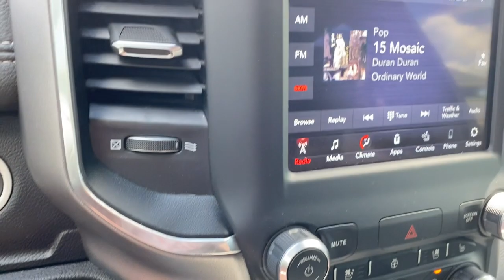2021 Ram 1500 Brighton, Novi, Howell, Wixom, Pickney, MI AT18804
Bright White Clearcoat Used 2021 Ram 1500 Laramie available in Brighton, Michigan at Brighton Chrysler. Servicing the Novi, Howell, Wixom, Pickney, MI area.

Brighton Chrysler
9827 E Grand River Ave

Located At Champion Chrysler Jeep Dodge Ram Of Brighton, MI And Available At All 7 Champion Auto Group Locations! The next step? Give us a call to confirm availability and schedule a hassle free test drive! While every reasonable effort is made to ensure the accuracy of this information, we are not responsible for any errors or omissions contained on these pages. Tax, title, license, doc, CVR and reconditioning not included in advertised price. See dealer for details. Auto Dimming Exterior Passenger Mirror, Auto High Beam Headlamp Control, Bed Utility Group, Blind Spot & Cross Path Detection, Foam Bottle Insert (Door Trim Panel), Laramie Level 1 Equipment Group (DISC), MOPAR 4 Adjustable Cargo Tie-Down Hooks, MOPAR Deployable Bed Step, MOPAR Spray In Bedliner, ParkSense Front/Rear Park Assist w/Stop, Pick-Up Box Lighting, Quick Order Package 25H Laramie, Rain Sensitive Windshield Wipers, Rear 60/40 Folding Split Recline Seat, Remote Tailgate Release, Tailgate Ajar Warning Lamp. Clean CARFAX. Priced below KBB Fair Purchase Price!2021 Ram 1500 Laramie Bright White Clearcoat 4WD HEMI 5.7L V8 Multi Displacement VVT 8-Speed AutomaticAwards:* Motor Trend Automobiles of the year * JD Power Automotive Performance, Execution and Layout (APEAL) Study